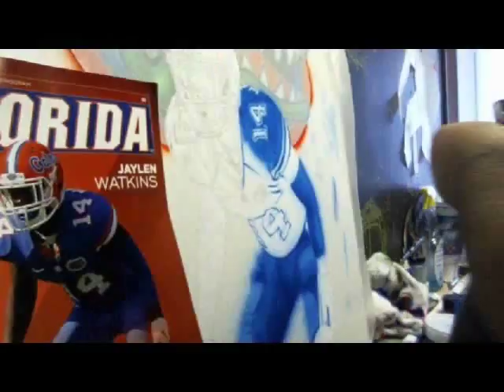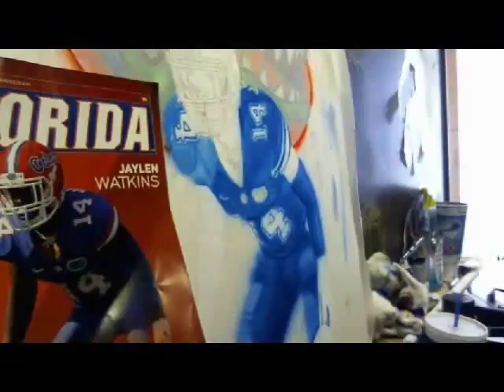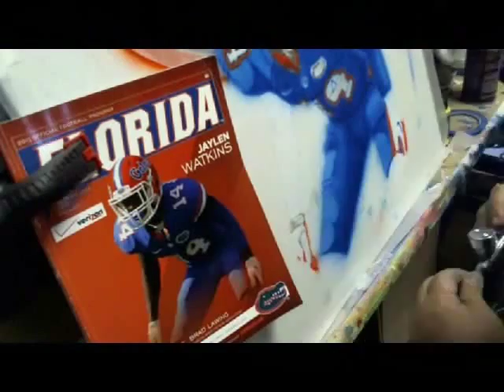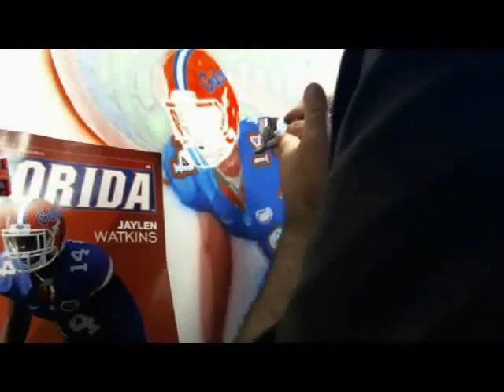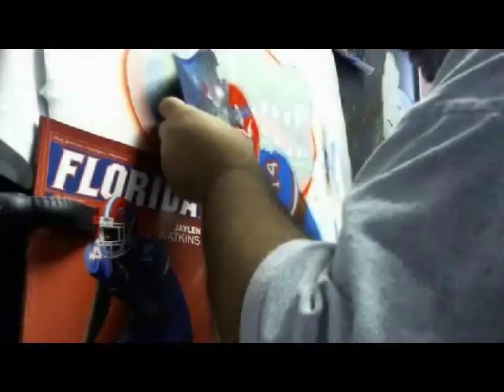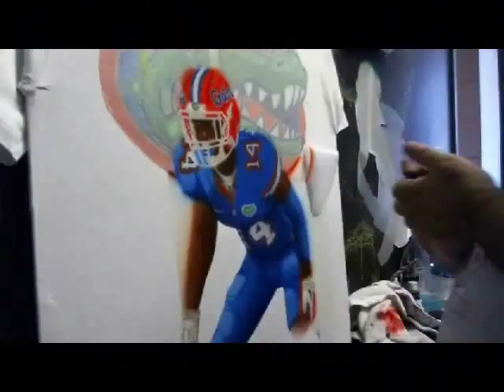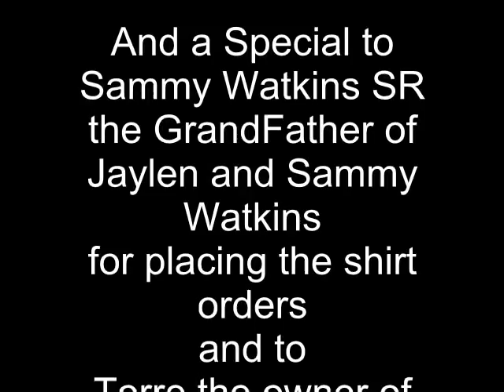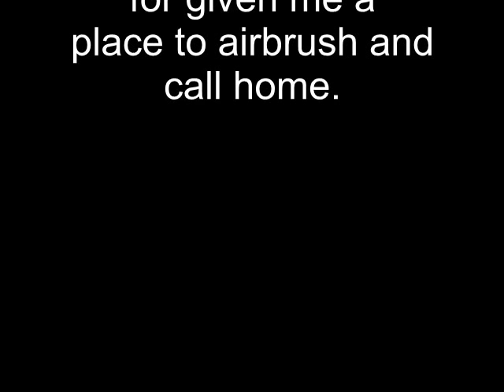Jaylen Watkins airbrush on a white t shirt by RG Airbrush Designs